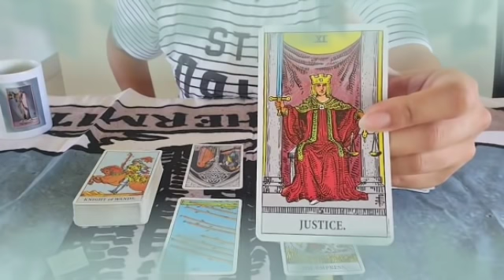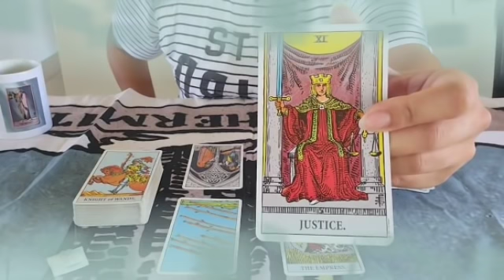برج الدلو من 10 إلى 20 فبراير 2022 // أنت مراقب من شخص ميسور الحال♥️حبك يكبر و يزداد يا دلو🔥😍